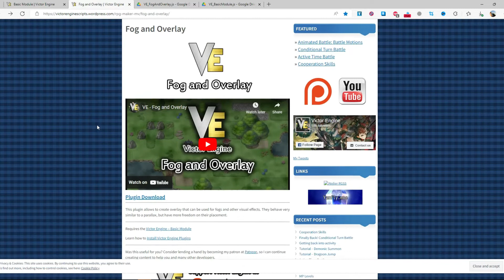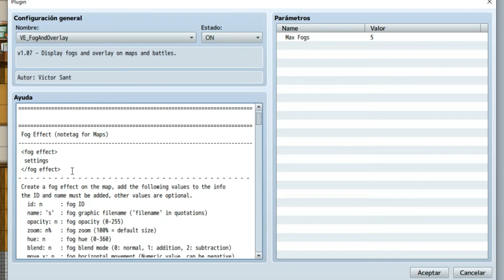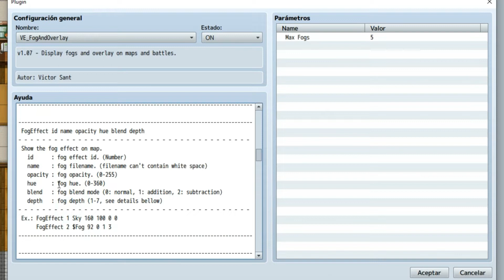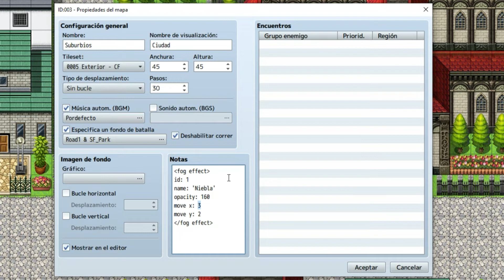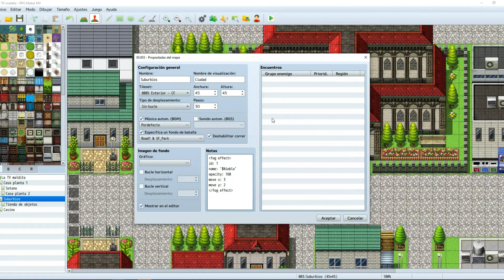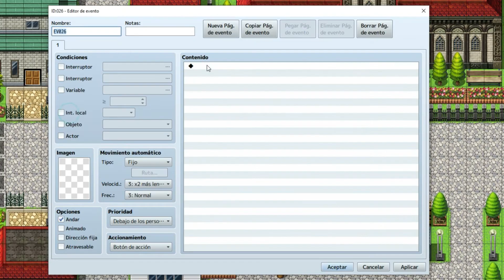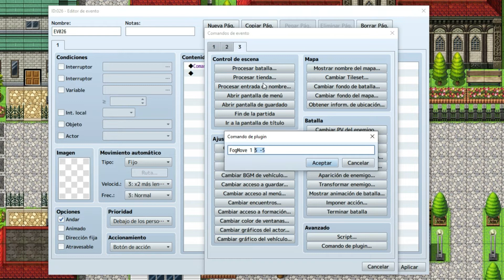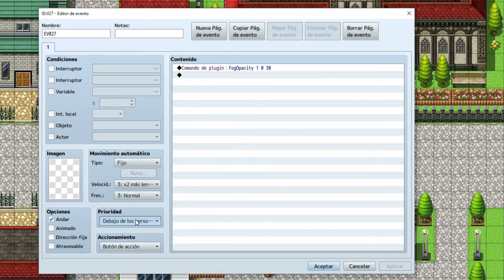Cómo crear efecto de niebla en pantalla | Tutorial RPG Maker MV en español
Después de tanto tiempo regresamos a los tutoriales de RPG Maker MV con un tutorial en donde vemos cómo podemos crear un efecto de niebla mediante el uso de un plugin debido a que el programa no nos permite hacerlo con sus funciones de manera sencilla.

ÍNDICE
0:00 Introducción
0:26 Descarga los plugins
1:08 Cómo instalar los plugins
4:33 Crear niebla automática en el mapa
7:17 Crear niebla con comando de plugin
11:29 En conclusión